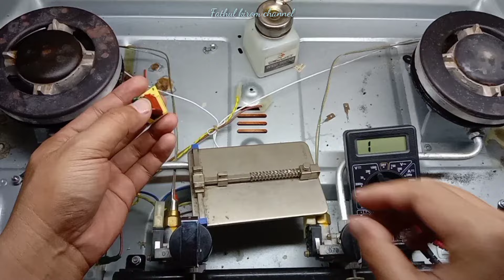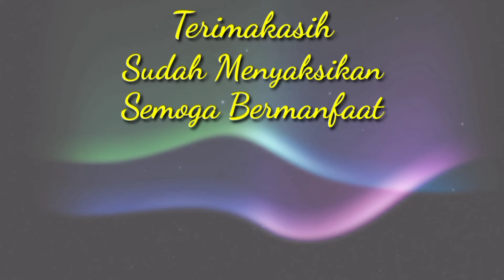Cara memperbaiki pemantik kompor tanam modena mati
Semoga  video cara memperbaiki Pemantik Kompor Tanam MODENA ini bisa bermanfaat